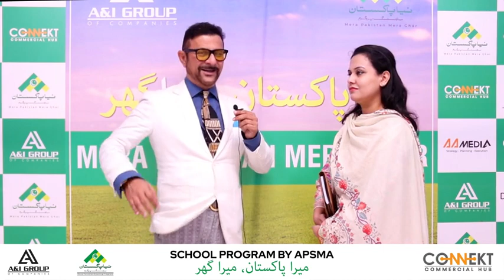Mera Pakistan Mera Ghar Interviews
Ms. Rimsha attended the school program by APSMA that was held under the campaign of Mera Pakistan Mera Ghar for the social benefit of teachers. It was organized to brief the teachers about MPMG loan process and other financial matters.

Hear what she has to say about A&I's efforts and involvement with the said initiative!